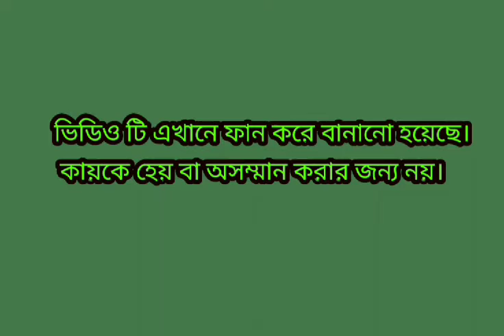আওয়ামী লীগের গোপন ভিডিও ফাঁস ও বৈশিষ্ট্য বর্ণনা।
আওয়ামী লীগের বৈশিষ্ট্য বর্ণনা।

YouTube Channel Name: NEW VIRAL BANGLA

                           About:
NEW VIRAL BANGLA is one of the most active channel in the field of viral list. We provide new viral Bangla videos fast in Bangladesh. Thanks For Your Visiting! I hope you all enjoy and watching more and more.